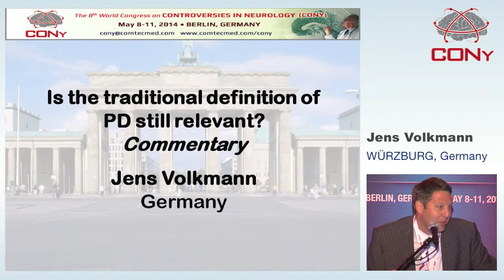Is the traditional definition of PD still relevant?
Commentator: Jens Volkmann, Germany